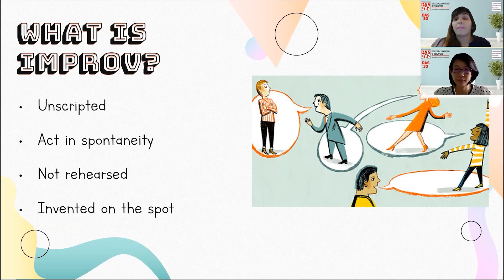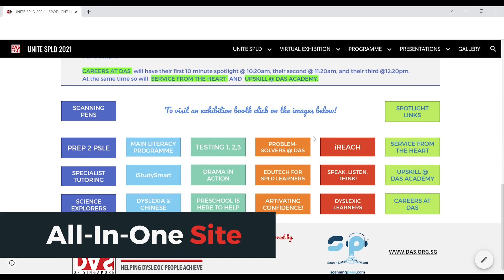UNITE SpLD 2021: Highlights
The UNITE SpLD Conference seeks to bring together parents, teachers, and practitioners working with children with specific learning difficulties and special educational needs. This conference will be showcasing research that covers aspects of behavioural, literacy and social-emotional support, intervention and assessment for children with special learning needs. Come and listen to our SpLD experts share their research. The research will be presented IN short, engaging and entertaining sessions accompanied by poster presentations and the chance to talk directly with researchers who are making a difference in the Asian region.